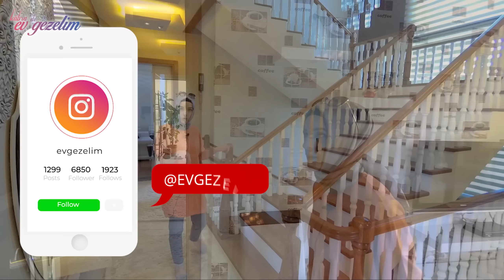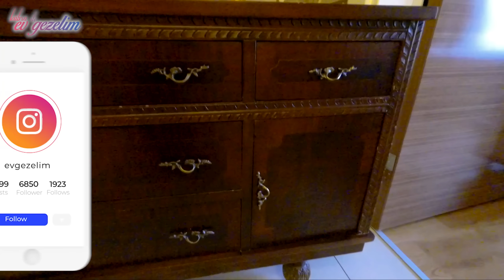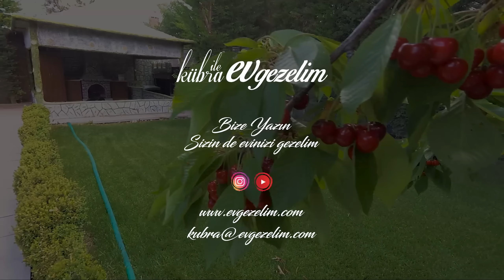MERAM'DA VİLLA TURU ☘️🌲🌹🍒🌸🌼 // Meram Yeni Yol Caddesi Üzerinde Müstakil Villa Turu #36. Bölüm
Bu villa yetkili emlakçı tarafından satılmış, diye biliyoruz.
Yine de o yol üzerinden geçerken emlakçının numarası belki duruyor olabilir gidip bakabilirsiniz ;)

Meram Yeni Yol Caddesi Üzerinde Villa Turu.
Konya'nın en değerli caddesi üzerinde villaların bahçeli müstakil evlerin bulunduğu bölgede.

MERAM YENİ YOL CADDESİNDE
1257 M2.   ARSA İÇERİSİNDE
600  M2 KAPALI ALAN
VİLLAMIZ 8 ODA 2 SALON 3 MUTFAK 3 BANYO 5 ADET LAVABO 3 ADET KİLER VE 3 ADET GENİŞ TERAS
TRİPLEKS 3 KATLI.
DEPREM YÖNETMELİĞİNE UYGUN İMAL EDİLMİŞ,
KULLANILAN BÜTÜN MALZEMELER İTHAL , FATURA VE BELGELERİ MEVCUT.
3 KAT FAZLA DEMİR VE C30 HAZIR BETON KULLANILMIŞ.
BEKÇİ KULÜBESİ, KAMERA SİSTEMİ, DERİN KUYU SONDAJ 200 METREDE AKTİF, KÜMES
FRANSIZ MARKA İTHAL DUVAR KAĞITLARI
ANKASTRELER FRANKE
CAMLAR PANJURLU UZAKTAN KUMANDALI
ALARM SİSTEMİ
KALORİFE SİSTEMİ WİSMAN MARKA KOMBİ YOĞUŞMALI.
BAHÇEDE BAHÇIVAN BEKÇİ EVİ YER ALIYOR.
KENDİNE AİT TRİFAZE TRAFOSU YER ALIYOR.

SALONLAR TOPLAMDA 90+50=140M2  ODALAR 280M2 MUTFAKLAR 50+40+30= 120M2 BANYOLAR 60M2 LAVABOLAR 75M2 KİLER 90M2 VE TERASLAR TOPLAMDA 250M2 DİR.

ÖNEMLİ BİLGİ 📢 Videodaki anlatımların tam detaylarını lütfen firma ile görüşünüz, bazı detaylar farklı daire seçeneklerinde olabilir veya olmayabilir. Firmadan detaylı bilgi alabilirsiniz.

(00:00) BAHÇE TURU
(05:04) ZEMİN. KAT
(09:22) SALON
(12:04) 1. KAT
(14:05) -1. KAT
(21:29) DETAYLAR